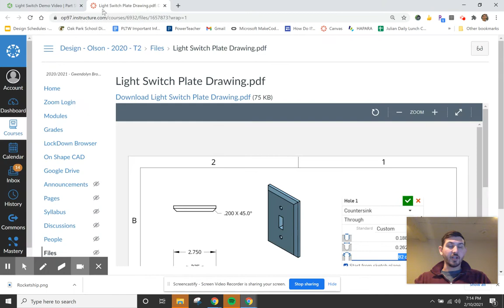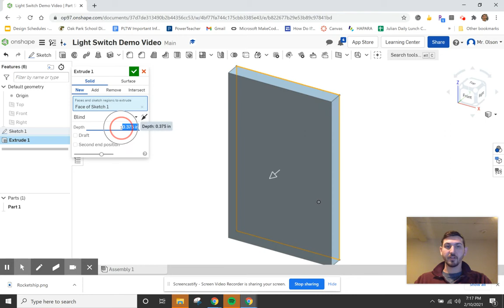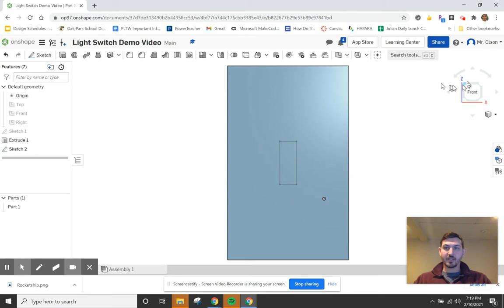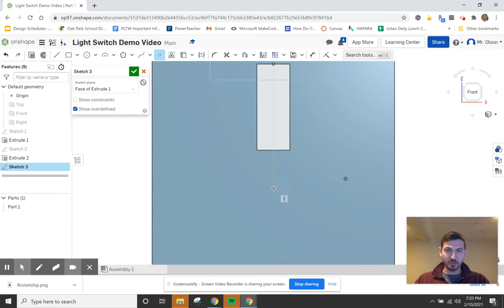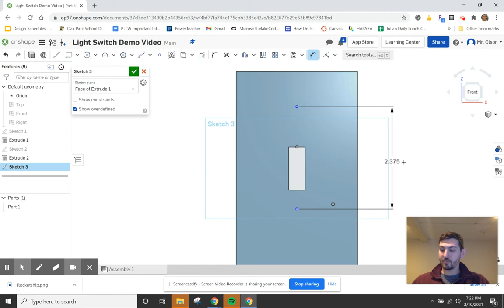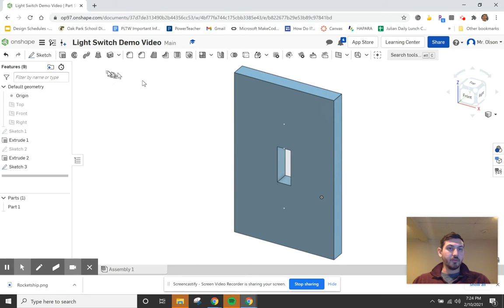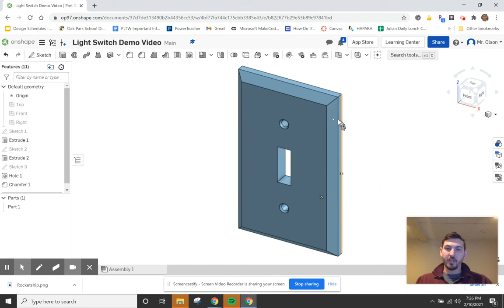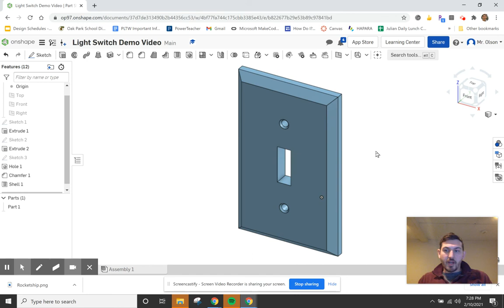Light Switch Plate Demo